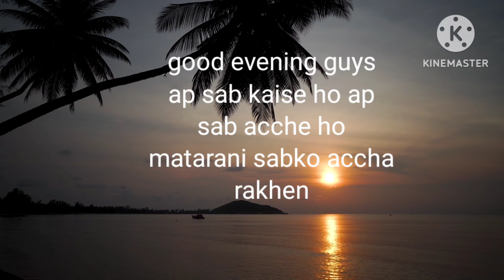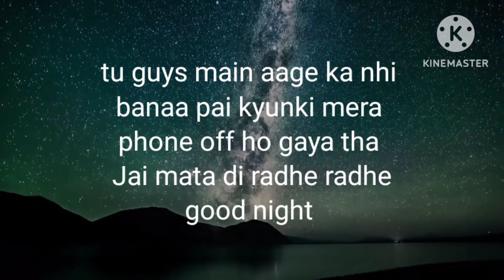घर में हुई बर्थडे पार्टी 🎂||ekta shrivastav vlog